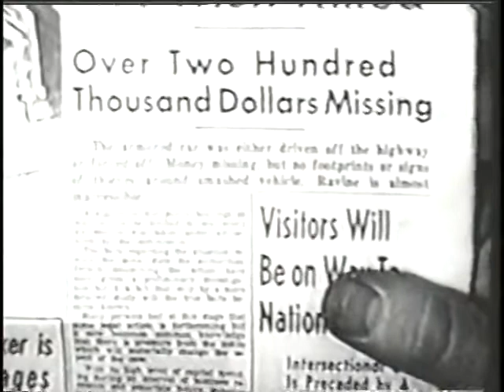The Whirlybirds - Aerial Circus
P.T. and Chuck become suspicious of a brother-and-sister circus aerial team who learn how to fly a helicopter as part of their act, then return a helicopter with damaged pontoons just after the robbery of an armored car.

Whirlybirds (sometimes called The Whirlybirds or Copter Patrol) is a syndicated American drama/adventure television series, which aired for 111 episodes — broadcast from February 4, 1957, through January 18, 1960. It was produced by Desilu Studios.
Plot synopsis.
The program features the exploits of Chuck Martin (Kenneth Tobey) and Pete "P. T." Moore (Craig Hill), owners of a fictitious helicopter chartering company, Whirlybirds, Inc., in the American West. Martin and Moore sell their services to various clients at the fictional airport Longwood Field.
The Whirlybirds series was, like I Love Lucy and later Star Trek, a product of obsDesilu Studios. One particular episode of I Love Lucy, Number 140, became pivotal to the Bell 47's public image as the definitive light helicopter of the 1950s. In No. 140, titled "Bon Voyage" and first aired on CBS on January 16, 1956, Lucy Ricardo misses the sailing of her trans-Atlantic ocean liner and commandeers a friendly pilot of a Bell 47G to fly her to the ship; Jack Albertson guest stars in this episode. Down she goes on the hoist, in a studio sequence carefully staged using a 47G cabin mockup. Desilu Studios, intrigued by the Bell 47 and its manufacturer, began discussions with Bell Aircraft about how the entertainment potential of the Bell 47 might be further developed for a television audience. The result of this collaboration became The Whirlybirds.
Tobey and Hill did not fly the helicopters on the show. That task was handled by professional helicopter pilots Ed Fuderich, Bob Gilbreath, and Harry Hauss of National Helicopter Service, Inc.
After production of the series ended, Kenneth Tobey reprised his role as Chuck Martin in episode #223 of the long-running television series, Lassie. Titled "The Rescue", the Lassie episode was broadcast on October 2, 1960. Chuck Martin uses a Bell 47G to rescue a trapped Timmy Martin (Jon Provost).
Helicopters used.
The two helicopter types used were Bell models, a 47G and a 47J Ranger; the tail numbers were N975B and N2838B (and N1538B as back-up), respectively. In reality, many helicopters played the role of N975B. Other Bell 47Gs owned by National Helicopter Service were used in the filming with "N975B" decals covering their actual registrations.